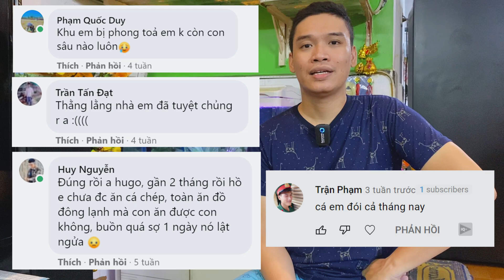Khả năng NHỊN ĐÓI của CÁ NƯỚC NGỌT có thể tối đa được bao lâu ?!?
CÁ NƯỚC NGỌT có thể NHỊN ĐÓI tối đa bao lâu ?!?
Tư vấn - giải đáp thắc mắc